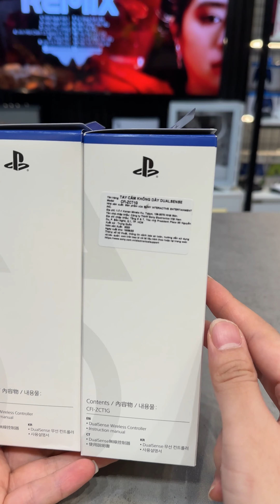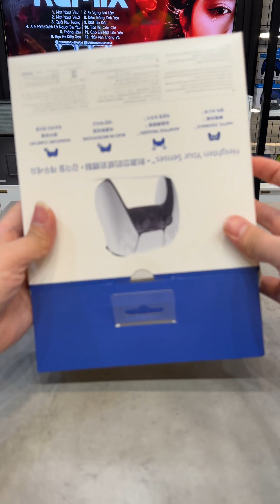Mở Hộp Tay Cầm PS5 Chính Hãng Và So Sánh Khác Biệt 2 Phiên Bản PS5 Nhập Khẩu & Việt Nam | ShopTayCam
Tay Cầm PS5 Chính Hãng Mở Hộp Và So Sánh Khác Biệt 2 Phiên Bản PS5 Nhập Khẩu & Việt Nam | ShopTayCam hà nội pc
Tay cầm PS5 Hà Nội
Tay cầm PS5 chính hãng cho PC Laptop
Giá Tay Cầm PS5 - tay cầm dualsense 5 Tay cầm PS5 DualSense chính hãng

🛒 Inbox đặt hàng tại: m.me/ShopTayCamCom
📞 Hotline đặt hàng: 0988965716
🌐 Shoptaycam | Thế giới Tay Cầm Của Bạn
📞 Địa chỉ: Số 18 ngõ 357 Tam Trinh Or Google map " Shoptaycam " là ra bên em ạ